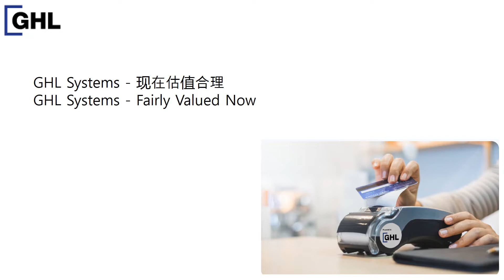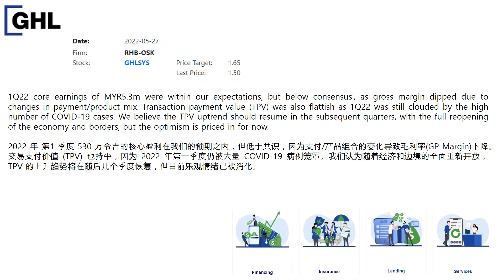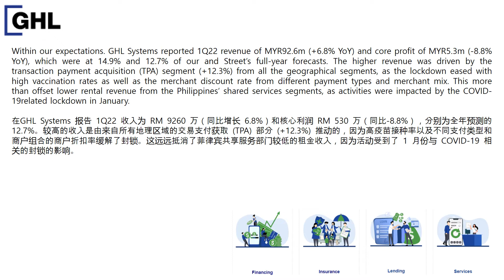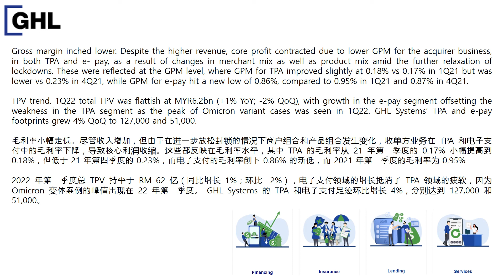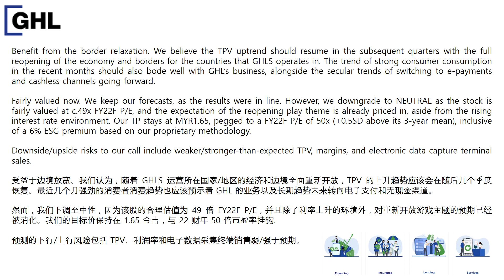闲聊GHL Systems Berhad 目标价 - 30.05.2022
GHL is the leading payment acquirer in ASEAN for over 100 global and regional payment schemes and channels, processing over RM1.5 billion payment transactions per month. GHL is also a Bursa Malaysia listed company since 2003, and is Malaysia’s largest prepaid credit top up and bill collection network. GHL aspires to catalyse sustainable livelihood of the Micro Small Medium Entrepreneurs (MSMEs) through financial and non-financial value-added services.